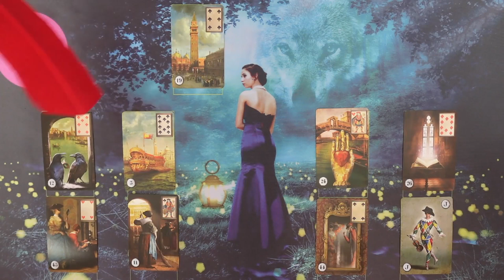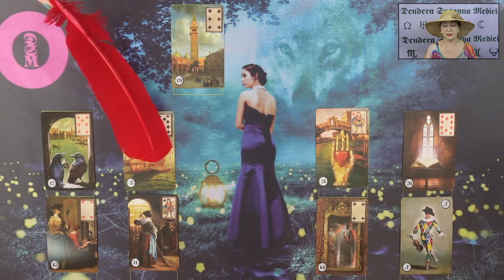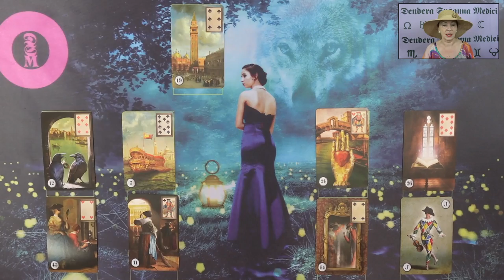Az életed titkai! Mi történik nálad a következő 3 hónapban?ikerláng